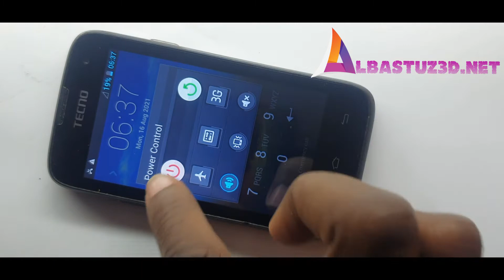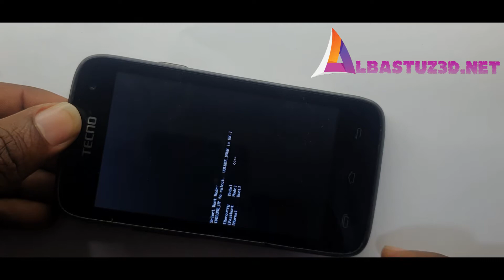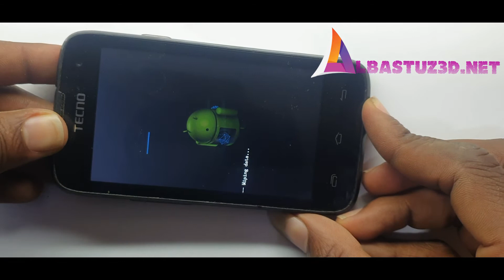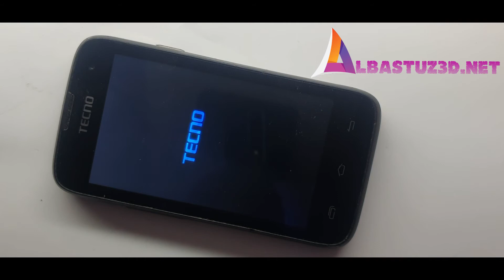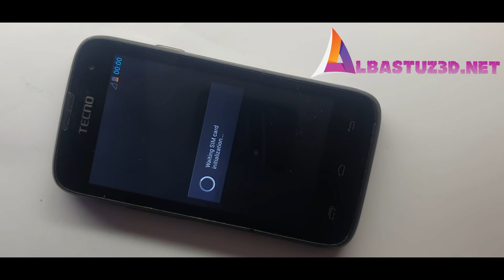Tecno P5S Hard Reset Unlock Pattern Pin Password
This is how to Unlock TECNO P5 screen lock blockade - locked by password, pattern or pin lock.